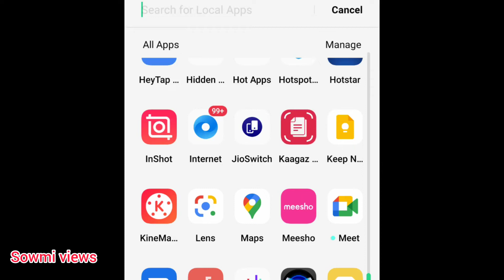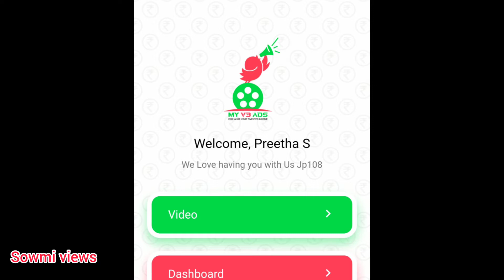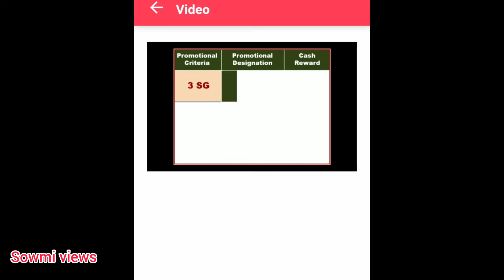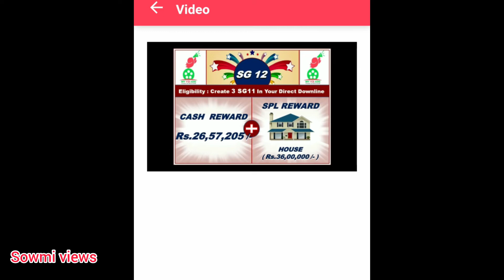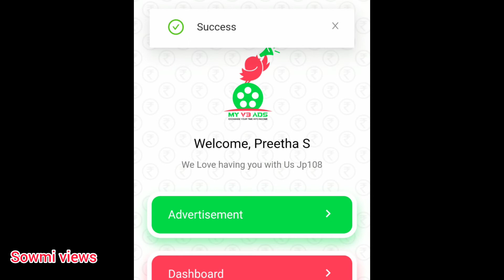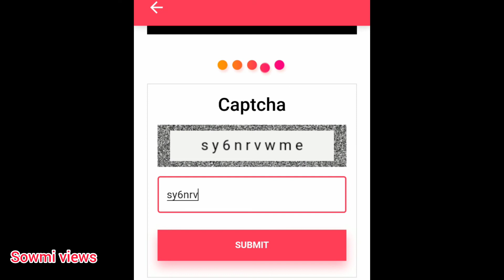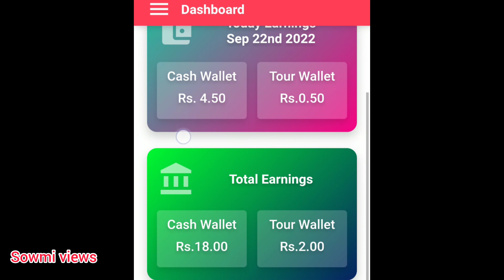Myv3ads ல OM video பார்ப்பாது எப்படி👍 | How to watch Myv3ads OM in tamil